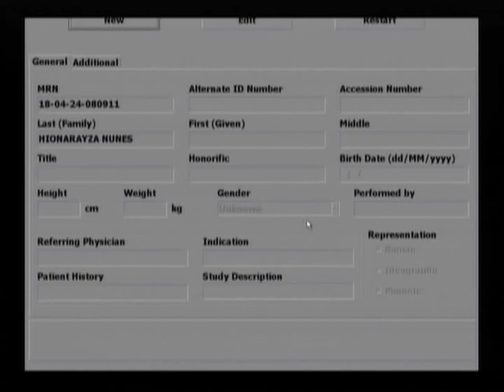EDUARDO 20semanas de gestação Hionara Nunes